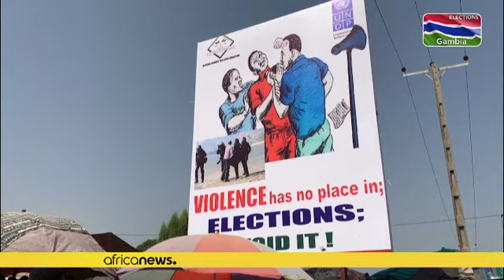Présidentielle Gambie : les Gambiens dans les starting blocks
Les questions économiques restent donc les priorités des Gambiens à qui le gouvernement actuel du président sortant Adama Barrow avait promis d'avantage de changement.